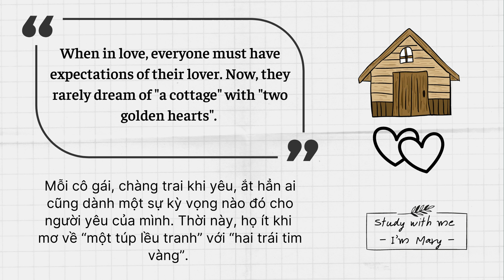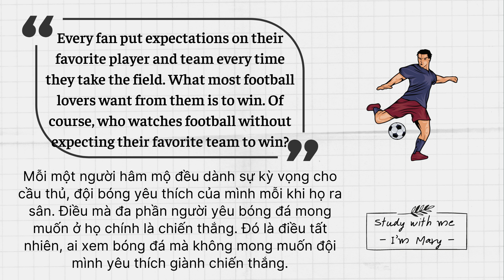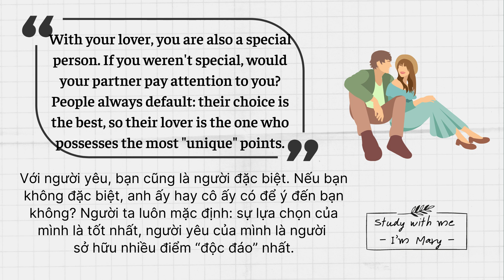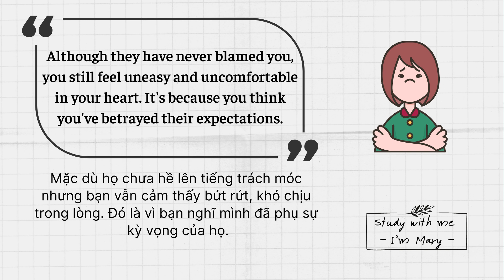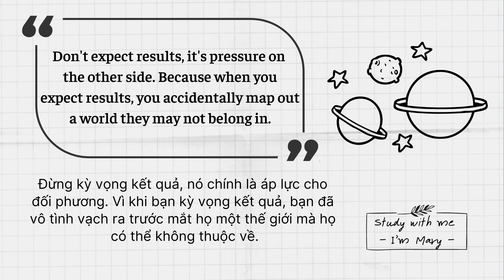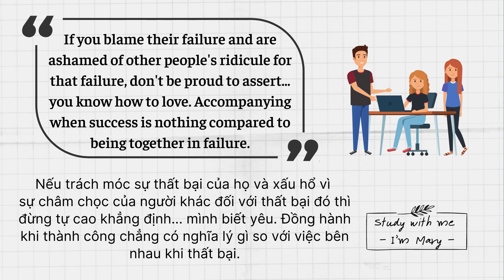Expectations or Pressure? - Đừng để kỳ vọng trở thành áp lực | I'm Mary